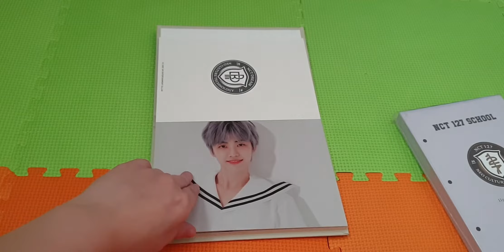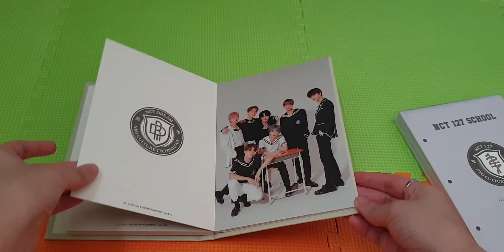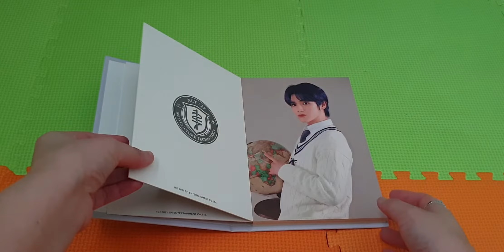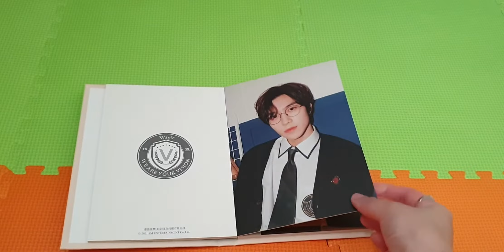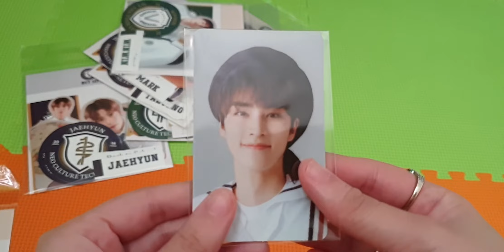Unboxing nct back to school kit MD line up